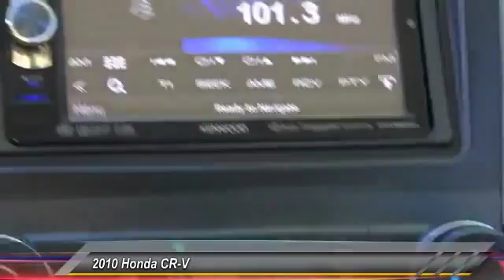2010 Honda CR-V HEMET, SAN JACINTO, LAKEVIEW, PERRIS, PALM SPRINGS 118117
2010 Honda CR-V 2WD 5DR EX

GOSCH AUTO GROUP PROUDLY SERVING HEMET, SAN JACINTO, TEMECULA, MENIFEE, MURRIETA, AND SURROUNDING SOUTHERN CALIFORNIA LOCATIONS. THIS BROWN 2010 Honda CR-V IS EQUIPPED WITH A 2.4L DOHC MPFI 16-valve i-VTEC I4 engine, AUTOMATIC TRANSMISSION, AND RECEIVES AN ESTIMATED 21 City/28 Hwy MPG. 2010 Honda CR-V 2WD 5DR EX Thank you for your interest in one of Gosch Auto Group's online offerings. Please continue for more information regarding this 2010 Honda CR-V EX with 40,188 miles. Why gamble on purchasing a pre-owned vehicle when you can get a CARFAX Buyback Guarantee for free from Gosch Auto Group. This SUV is a superb example of what a tough, work focused vehicle should be. Exceptional towing, acceleration and torque will help you get the job done. With less than 40,188 miles on this Honda CR-V, you'll appreciate the practically showroom newness of this vehicle. Please contact the Gosch Auto Group for more information. Stock #: 118117 | VIN: 5J6RE3H52AL025227 | 2010 Honda CR-V 2WD 5dr EX Gosch Ford Hemet